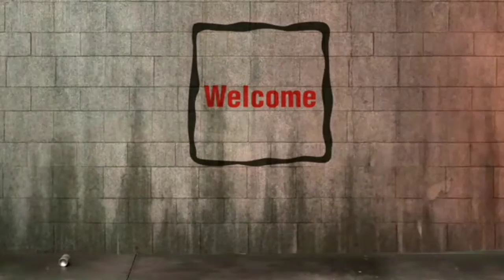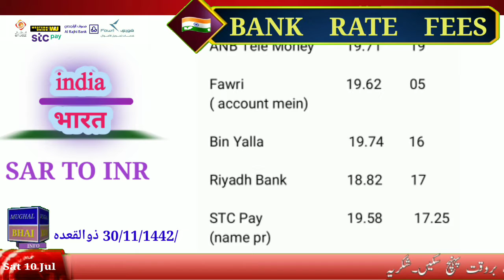today riyal rate | india pakistan bangladesh nepal|Saudi riyal rate today|riyal rate in saudi arabia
saudi riyal rate today|today riyal rate in saudi arabia|today riyal rate in pakistan India Bangladesh nepal|today saudi riyal rate|today riyal rate|riyal rate today

saudi Arabia ke tamam bankon injaz bank, alraji bankfawri bank telemoney riyadh bank moneygram ,stc pay, western  union,alinama express alinamapay ncb quickpay riyadh bank mein india pakistan bangladesh nepal srilanka ke ley saudi riyal ka rate kya chal raha hai.
video acchi lage to doston mein share karna.

aaj riyal ka rate pakistan
pakistan aaj riyal ka rate
saudi riyal rate pakistan
pakistan saudi riyal rate
today saudi riyal rate srilanka
aaj ka saudi riyal rate kia hae pakistan ke ley
ajj ka saudi riyal rate pakistan mein
aaj ka rial rate
aaj saudi rial rate

 Saudi Riyal

 Today riyal rate in PakistanSaudi Arabia

 riyal rate Today open market currency exchange rate Saudi currency rate today

Saudi Riyal